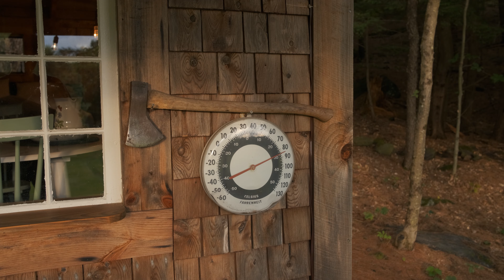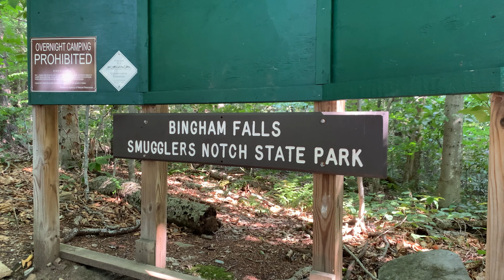A Week of Film Photography in Vermont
Film photos from a week of staying in cabins and camping at Lake Willoughby in Vermont.

00:00 Windsor
01:17 Lake Willoughby
02:38 Cambridge
03:47 Outro

Cameras used:
Mamiya 7
Fuji GS645S
Olympus OM-4ti

Film stocks used:
Portra 400
Portra 800
Ektar 100
Ilford HP5

Video shot on Fujifilm X-T4 and iPhone.